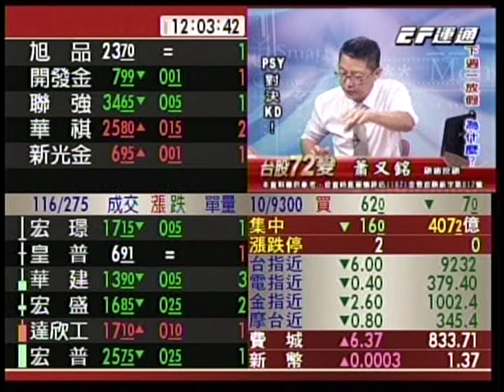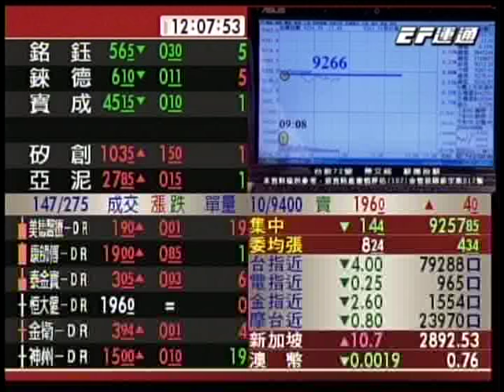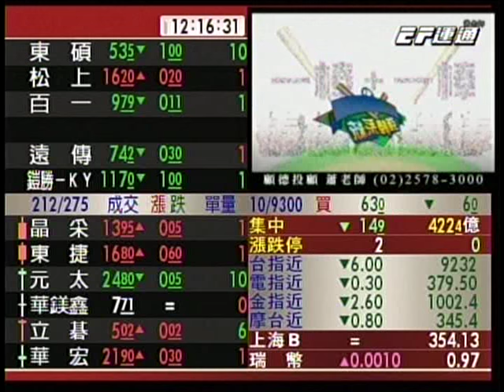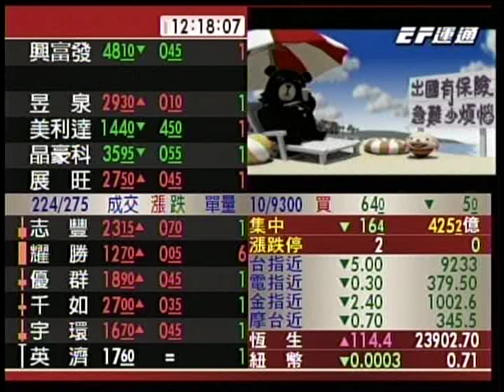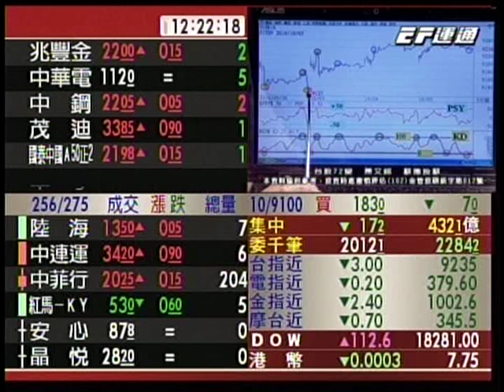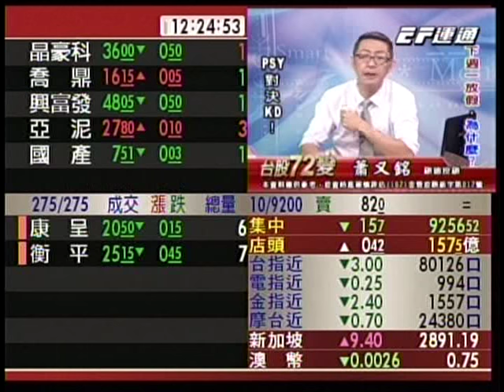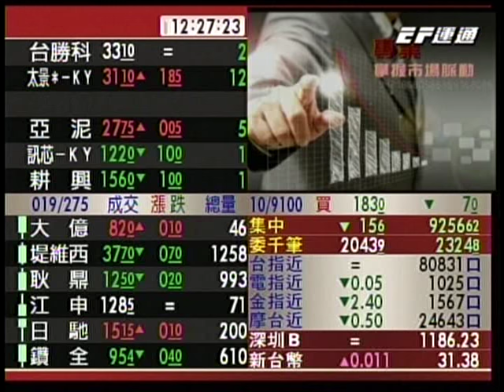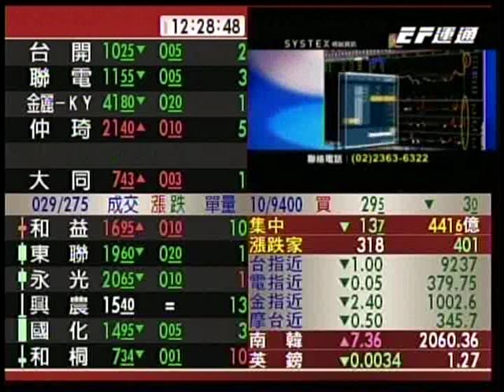EF(台股72變) 蕭又銘 分析師 2016-10-06